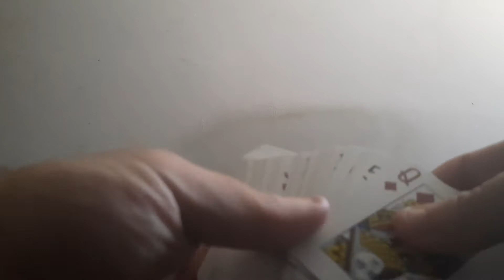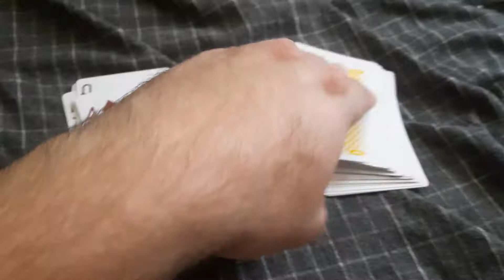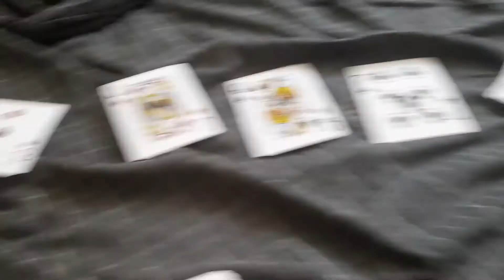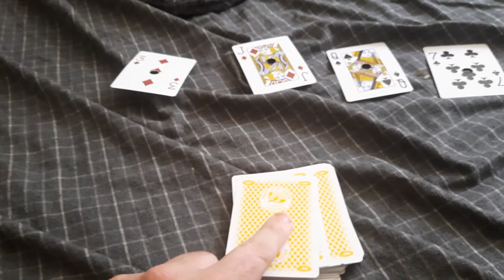cool card trick... how did I do that?